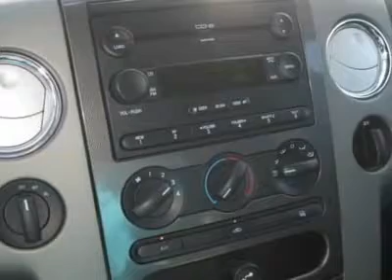2006 Ford F-150 - Crew Cab Pickup Cedar Rapids Iowa 19336B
2006 Ford F-150

Zimmerman Auto Group
4001 1st Avenue SE

You'll love this 2006 Ford F-150. This is a vehicle you'll want to take home. With 76883 miles, it features Automatic transmission and an exterior color of GRAY. Call and get in touch with Zimmerman Auto Group directly, and be the first to open the vehicle door today!